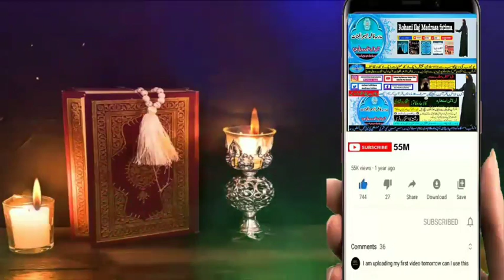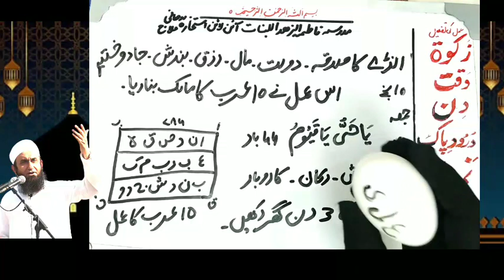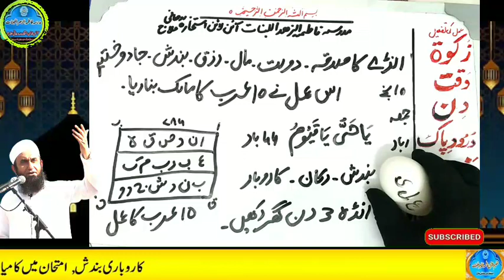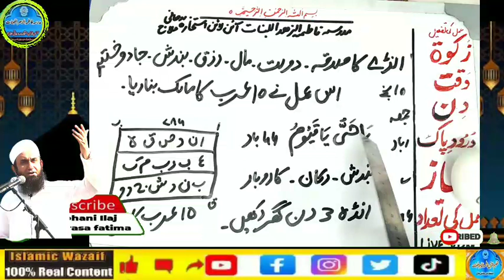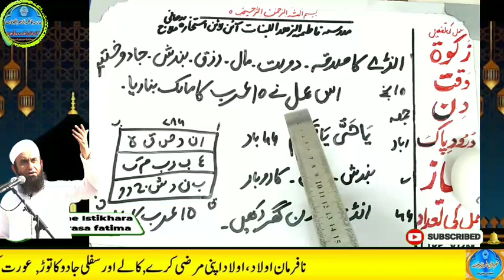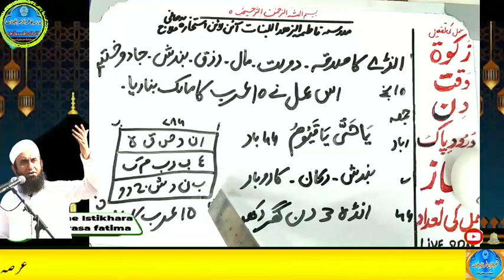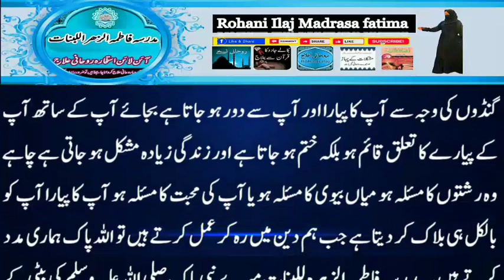Amir hone ka wazifa, daulat ka wazifa, rizq ka wazifa, wazifa for money, jab, pari, mokil ka amal